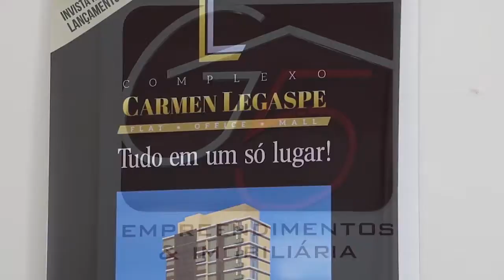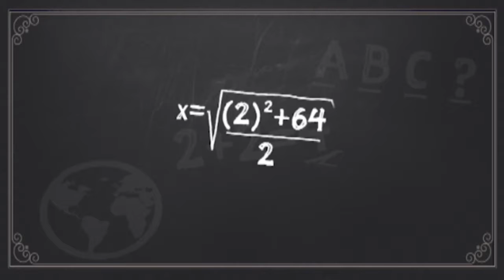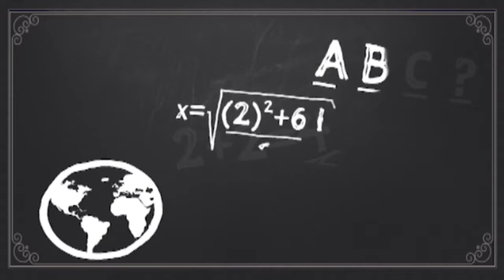22º EDUCANDO COM SILMARA PIEDADE TERAPIA OCUPACIONAL INFANTIL PARTE 3